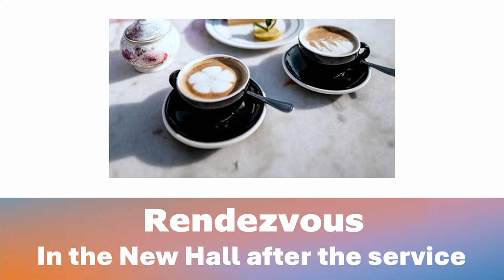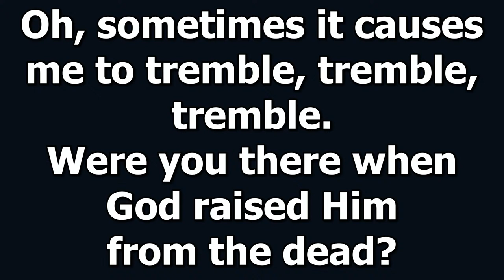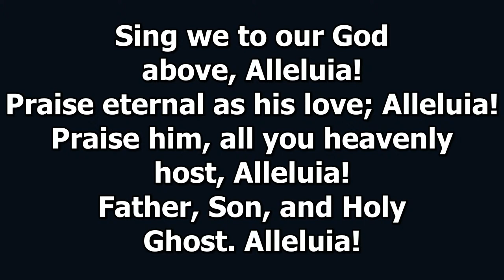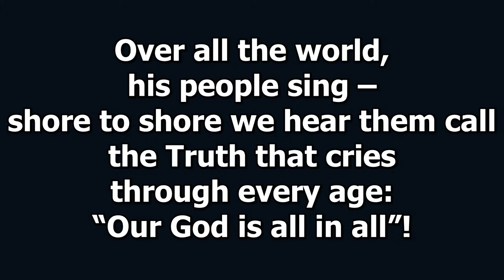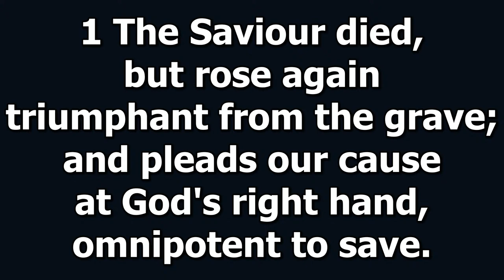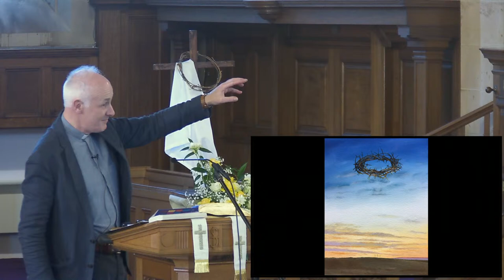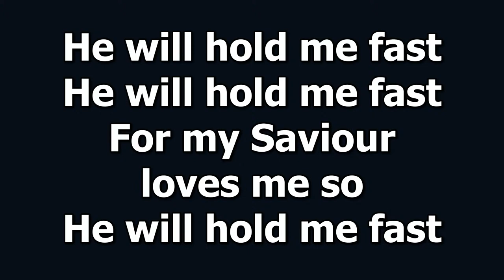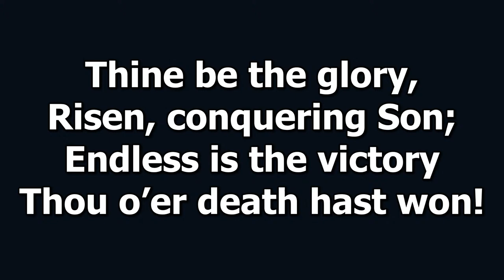Easter Sunday Service 2024